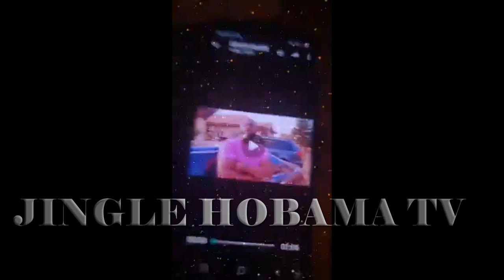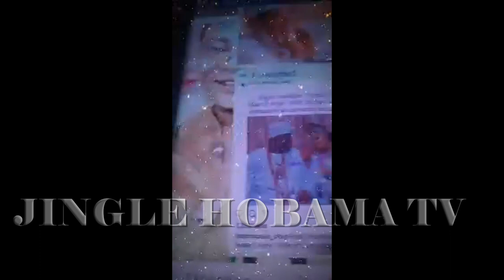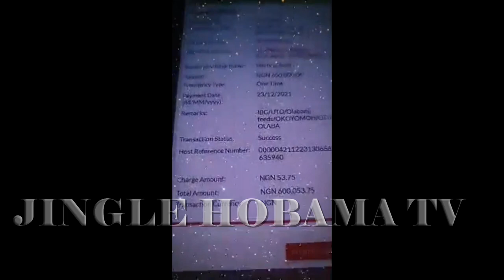ESABOD REVEALS SECRET OF OONI OF IFE CRASH MARRIAGES TO OLORI NAOMI.PROPHETESS OLUBORI,ESTHER AJAYI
ESABOD REVEALS SECRET BEHIND OONI OF IFE CRASH MARRIAGES TO OLORI NAOMI, HIS AFFAIRS WITH PROPHETESS OLUBORI,ESTHER AJAYI & OTHERS
ESABOD SPEAKS ON THE DIVORCE ANNOUNCEMENT OF OONI OF IFE BY WIFE OLORI NAOMI SILEKUNOLA TO THE KING OBA ENITAN ADEYEYE OGUNWUSI EXPOSING SOME SHOCKING SECRETS BEHIND HIS CRASH MARRIAGES AND SOME DIRTY UTMOST SECRETS THE KING HAS WITH PROPHETESS MARY OLUBORI, PROPHETESS ESTHER AJAYI AND MANY OTHERS
THE LATEST NEWS ON DR ESTHER ESABOD, ESTHER ABODERIN/ESABOD, ESTHER TOKUNBO/ABODERIN, ESTHER ASABI ABODERIN OF ESABOD GLOBAL NEWS, ESTHER ABODERIN TOKUNBO ESABOD HERBS AND ROOTS, ESABOD SPIRITUAL HERBS, ESABOD LIVE, ESABOD ESTATE AGENT, ESABOD LIMITED, JINGLE HOBAMA TV, JINGLE HOBAMA BLOGSPOT, ENTERTAINMENT AND NEWS, ESABOD The LATEST VIDEO, THIS WEEK, TODAY, LIVE CHAT, SUNDAY CHAT EDUCATIVE,ESABOD SPIRITUAL HERBS AND GLOBAL NEWS
THE LATEST ON OONI OF IFE AND WIFE, NEW, OLD, QUEEN NAOMI LATEST TODAY, THIS WEEK . OONIOF IFE WIFE SILEKUNOLA OGUNWUSI DIVORCE, CRASHED MARRIAGES, MARRIAGE, YORUBA KINGS, KING, OBA ENITAN OGUNWUSI OJAJA THE FIRST OJAJA 1ST,OONI OF IFE OJAJA ESABOD
DE12232021mp4